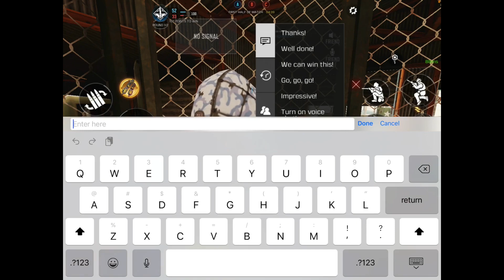Spreading love in Hardcore mode in Call of Duty Mobile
I hopped into a hardcore match with my friends and we had a lot of fun. I was playing with my friends Leyla and Nymo. I hope you enjoy the vid. Part two and three coming out in a few days.